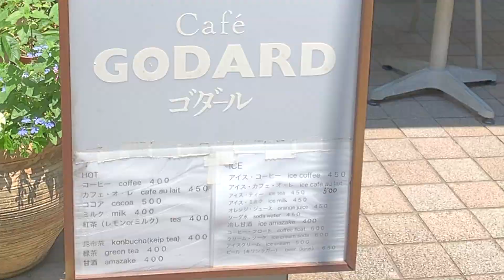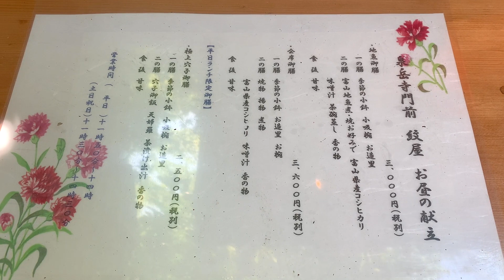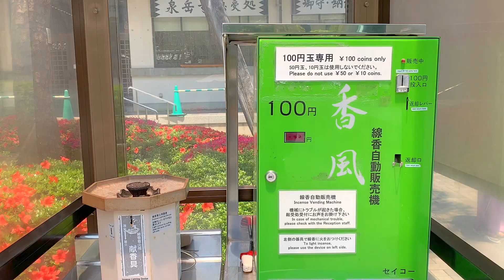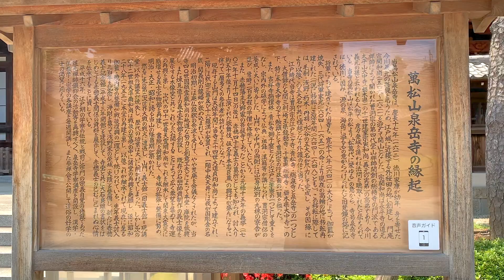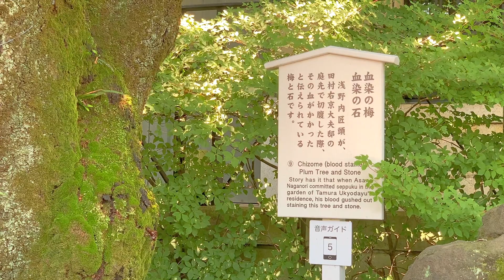【東京・港区】泉岳寺に行ってみたら泉岳寺じゃなかった♪アラフィフ独女の一人旅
泉岳寺に行ってみましたが、撮影禁止でした。泣

こちらのサイトの採用していただけました〜♪😽

1975年東京都生まれ大田区在住。幼い頃から病弱で休学気味。学力不足なうえ集団生活に慣れていないため、普通に社会生活を営むことは困難と悟る。両親とも株式投資で生計を立てている姿を見て育つが、本人にはその才能がないのか未だにパラサイト状態。ハンドメイドサイトで販売していたウサギのぬいぐるみ（フニータ）が、テレビ出演して日の目を見る。基本一人で過ごすことが多い為、時々死にたいくらいの激しい孤独感に襲われる事がある。同じような痛みを持つ人を癒したいという思いから、フニータランド設立の夢を掲げ、猛進中〜❣️